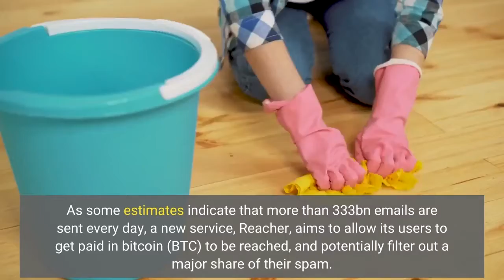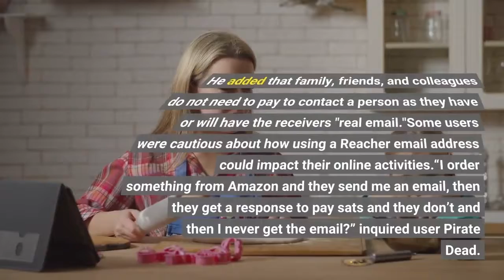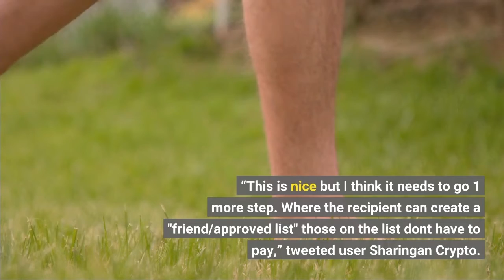New Service Allows You to Get Tipped in Bitcoin to Read Email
As some estimates indicate that more than 333bn emails are sent every day, a new service, Reacher, aims to allow its users to get paid in bitcoin (BTC) to be reached, and potentially filter out a major share of their spam. The project presents its functionality in five steps:Reacher is an open-source project created by software engineer Sam Walker during one of the internal hackathons hosted by crypto payments app Strike. Among some positive responses to the new product, Jack Mallers, CEO of Strike and crypto investment and payments company Zap, tweeted that, while the solution to spam has been theorized for many years, bitcoin’s emergence as the internet’s native currency could contribute to solving the problem.“Now, we can solve the internet's biggest problems, like email spam. Those that want to contact me with inquiries, questions, etc. can do so at [email protected] I'll take the messages more seriously knowing they paid money to contact me and that my time is being compensated,” he said. He added that family, friends, and colleagues do not need to pay to contact a person as they have or will have the receiver's "real email."Some users were cautious about how using a Reacher email address could impact their online activities.“I order something from Amazon and they send me an email, then they get a response to pay sats and they don’t and then I never get the email?” inquired user Pirate Dead. Another user, JW, argued that this solution doesn’t solve spam directly, saying that the same result could be achieved by getting the sender to solve a captcha. "It’s cool, but all it is in essence is a way to micro-charge for premium email delivery," said JW. Meanwhile, others are trying to come up with ways to further enhance the product. “This is nice but I think it needs to go 1 more step. Where the recipient can create a "friend/approved list" those on the list don't have to pay,” tweeted user Sharingan Crypto. Learn more: - Twitter Beta Testing Bitcoin Lightning Network Tipping- Post-Dorsey Twitter Adds Tipping in Ethereum- Central African Republic Has Adopted Bitcoin as Legal Tender - Reports- More Confidence By Banks Could Trigger 'Second Wave' Of Crypto Adoption - Expert Panel- 1B People Will Have Tried Crypto Within Decade - Coinbase CEO- Goldman Sachs Confirms It Granted a Lender a Bitcoin-backed Loan